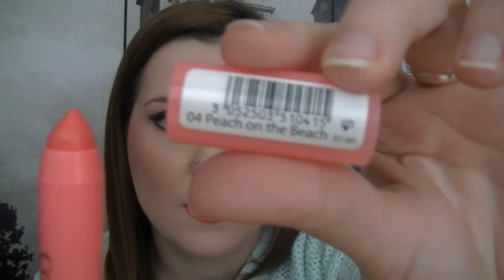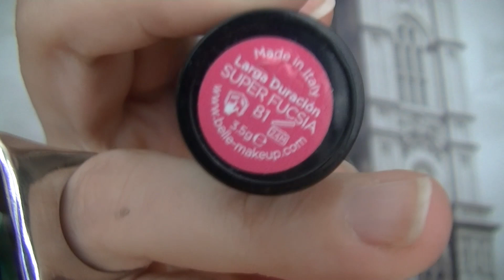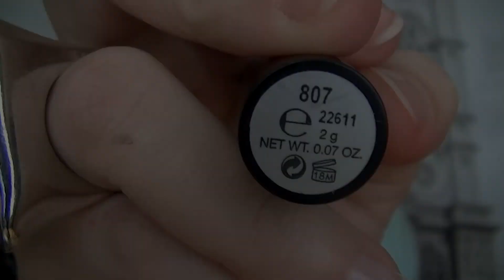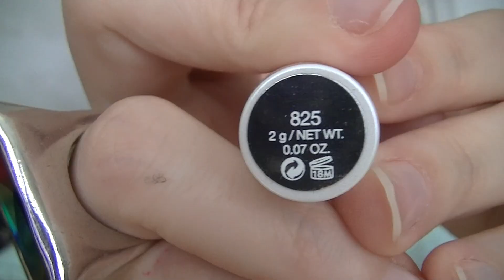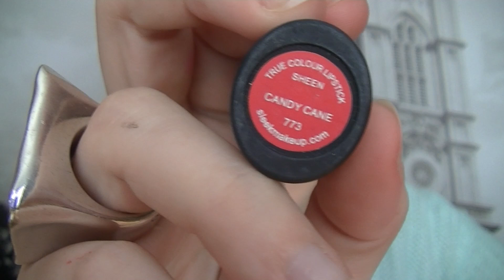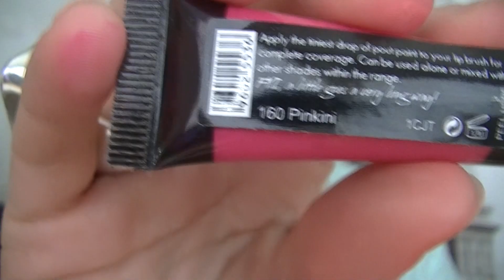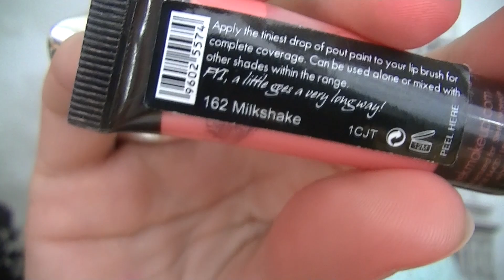Labiales para primavera verano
Qué llevo en los labios: Labial "11 Rouge edition" Bourjois
Qué llevo en las mejillas: Colorete "Rockateur" Benefit

Mi código en NonaMuaStore: ANTESMUERTAQSINRIMEL

Mi código en iherb: QGC212

Mi código en maquillaje total: GRZ250

Mi código en Vpfashion: sinrimel